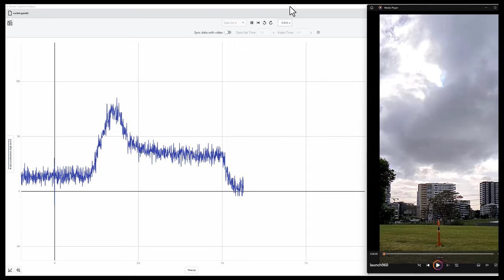Acceleration for a rocket launch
Acceleration versus time data (1000 samples per second) for a rocket (Estes Loadstar II) launch.
Video is taken at 960fps and data is replayed at 1/30 full speed to sync with the video. Only the first couple of seconds of the launch is shown as the data connection to the wireless accelerometer was lost at an altitude of about 20m.

Mass of rocket: 132g
Motor: Estes B6-4

Calculated acceleration (open rocket): 80m/s/s
Calculated Apogee (open rocket): 39m
Calculated Max velocity (open rocket): 24.5m/s